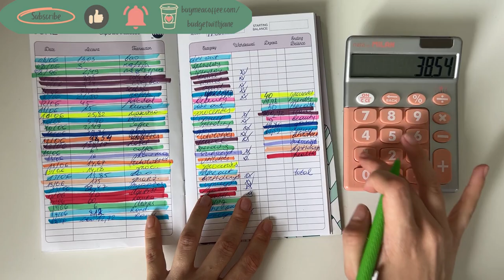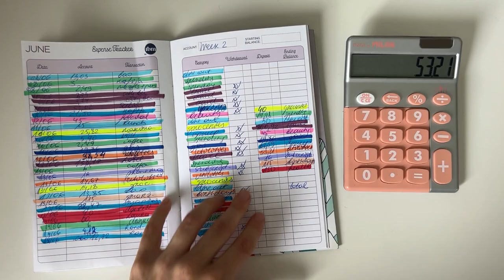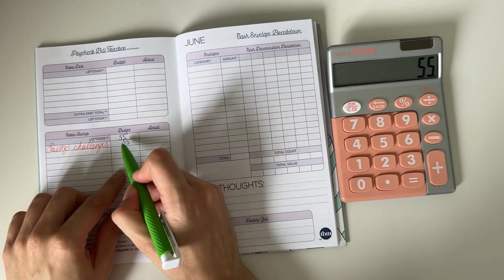Weekly budget check in | JUNE WEEK 2 | Low income | UPDATES!! | budgetwithjane | budget with euros